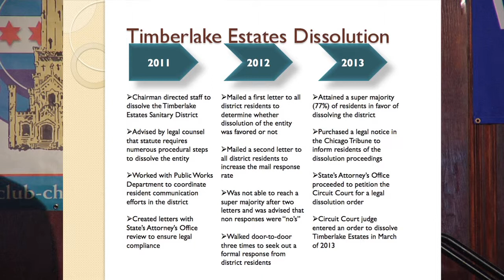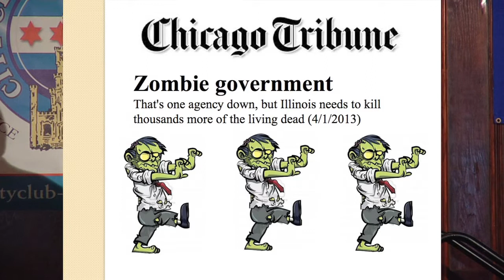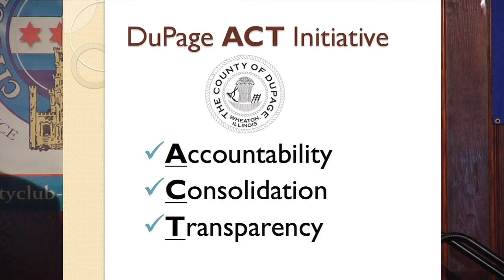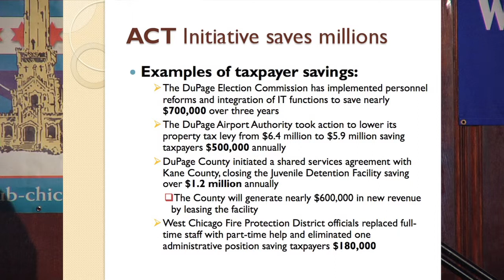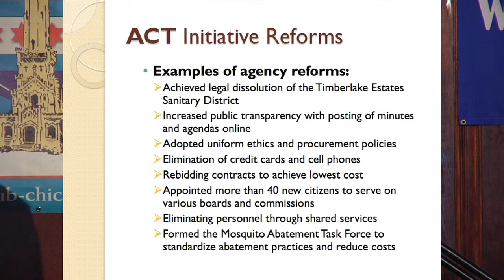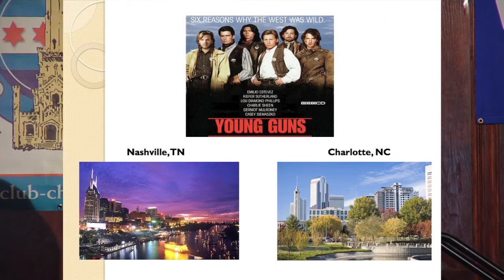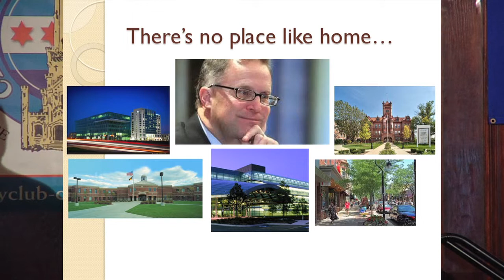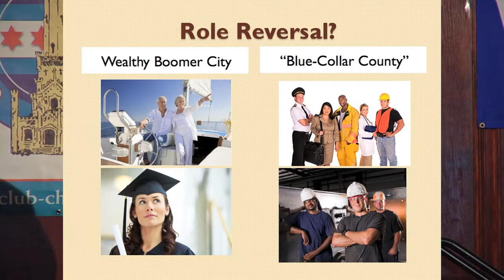Hon. Dan Cronin, Chairman, DuPage County Board